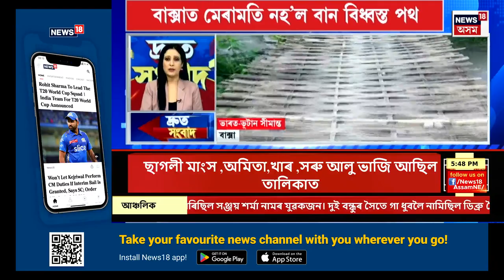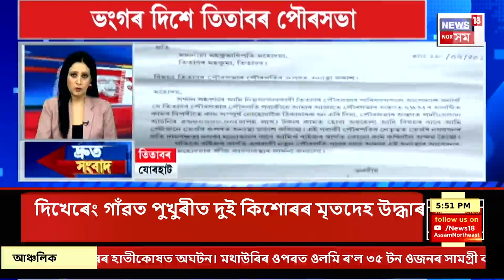SPEED NEWS : মহানগৰীৰ কাহিলীপাৰা কাণ্ডক লৈ অব্যাহত আৰক্ষীৰ তদন্ত | Guwahati News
SPEED NEWS | মহানগৰীৰ কাহিলীপাৰা কাণ্ডক লৈ অব্যাহত আৰক্ষীৰ তদন্ত
* কাহিলীপাৰা কাণ্ডৰ তদন্তৰ মাজতে উত্তপ্ত পৰিস্থিতি
* মহানগৰীৰ খানাপাৰাত কলেজীয়া ছাত্ৰীৰ পৰা চিলনী চোৰে থপিয়াই নিলে মানী পাৰ্চসহ ম’বাইল ফোন